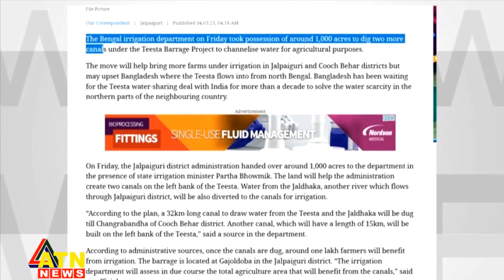তিস্তার পানি টানতে দুটি খাল খননের উদ্যোগ নিয়েছে পশ্চিমবঙ্গ সরকার | Teesta Barrage Canals | ATN News